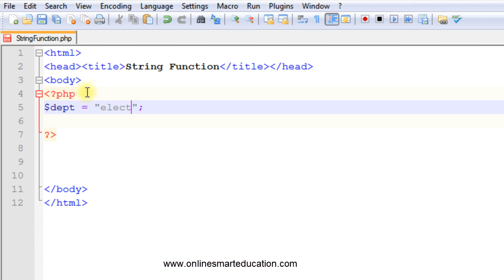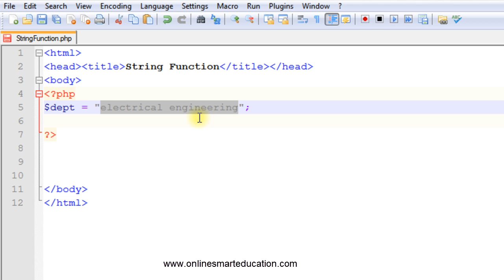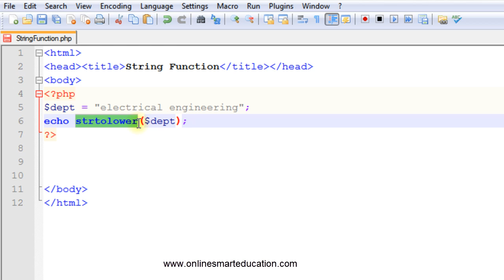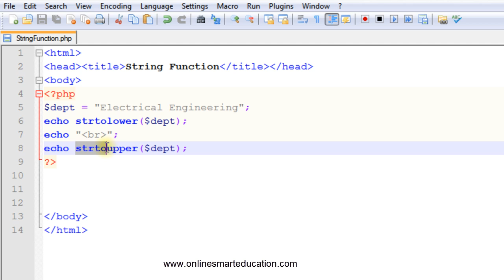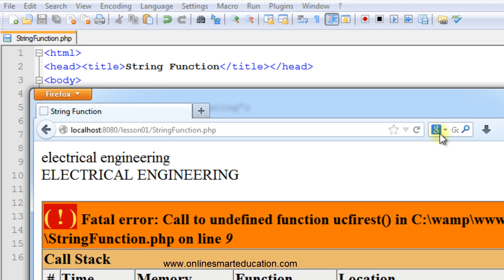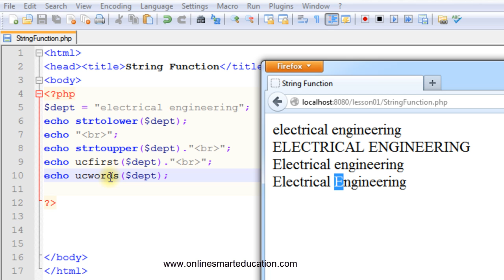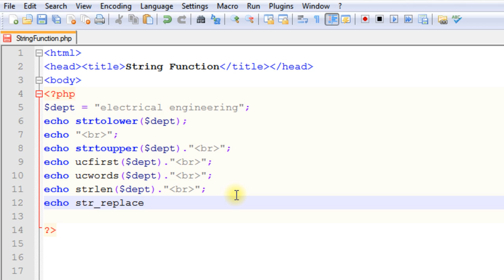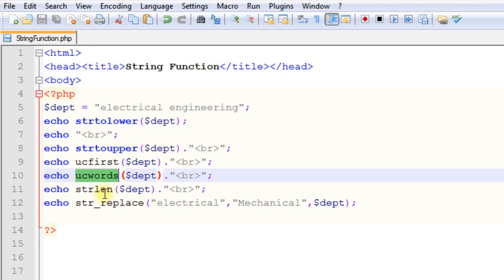php Tutorials in Tamil Intro Part - 17 String Functions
Author:Anto Sujesh
tamil tutorial